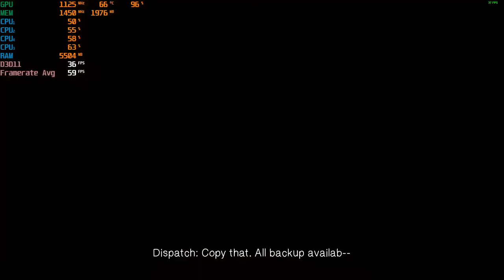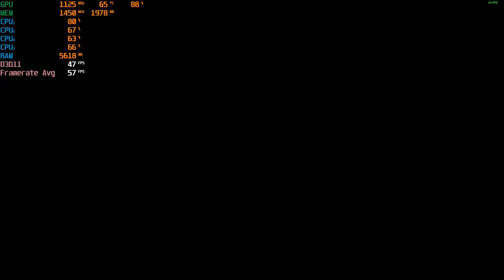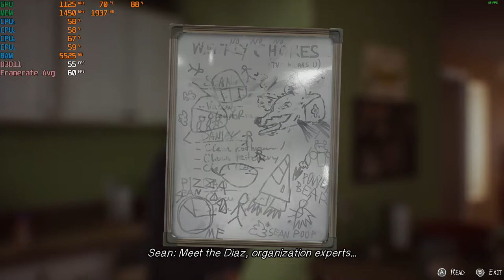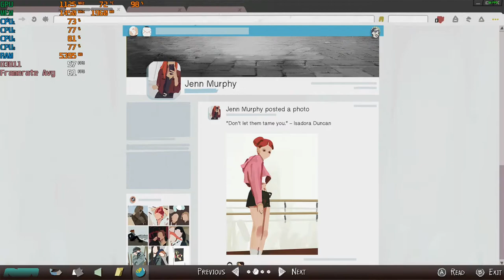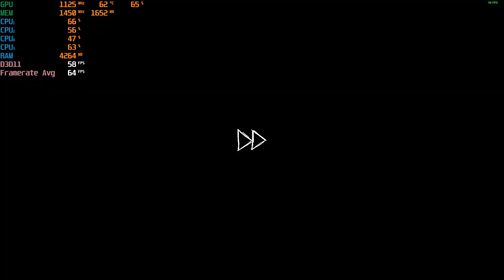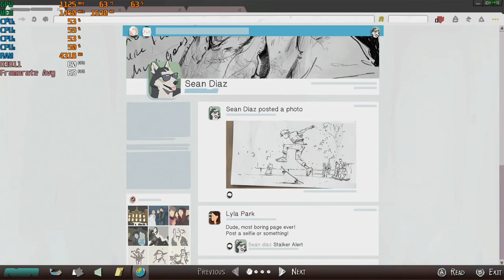Life Is Strange 2 - 1080p With The R9 270X & The AMD A8 5600K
Cpu: A8-5600K 3.9ghz OC
Gpu: HIS IceQ X² Boost Radeon R9 270X 2GB Gddr5 OC
Ram: 8gb 1600hmz ddr3 (overclocked to 1866mhz)
OS: Windows 10 Pro
Res: 1080p
Settings: High & Med.